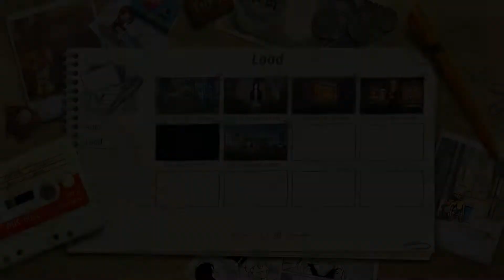Love, Money, Rock'n'Roll Walkthrough Part 32 No Commentary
Love, Money, Rock'n'Roll Walkthrough Part 1 No Commentary Gameplay

The Story
Nikolai, a son of Soviet immigrants and a normal Japanese student, has no idea that his world is about to turn upside-down. The familiar, everyday life will clash inside of him with the ghosts of the past. Nikolai will have to decide who he can really trust and learn why he has become of interest to people with money and power that make the lives of regular people lose their significance.